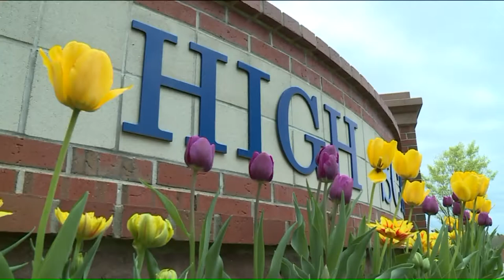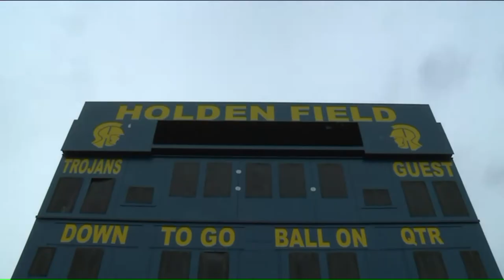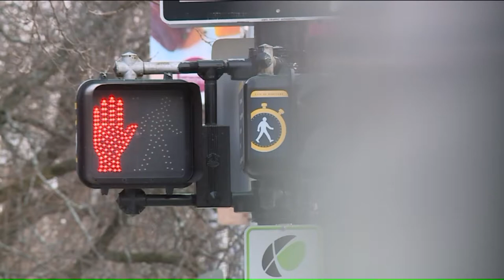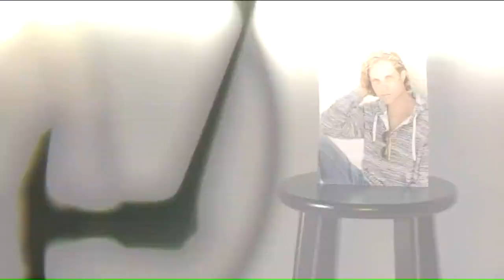Danny Deitz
Doctors said his heart condition was genetic and the only remedy was a heart transplant. His hopes of playing football or any contact sport again were crushed.